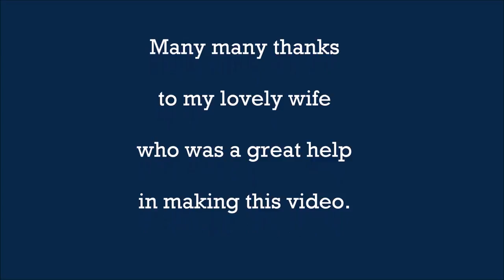Icarus' Myth in Dr Faustus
The allusion of Icarus' myth in the prologue of Christopher Marlowe's Dr. Faustus. Allusion - explained. A brief narration of the plot of Icarus and his father's story (the part that is related to Faustus). A brief narration of Dr. Faustus' plot (The events that can be related to Icarus' myth).
How is this allusion (Icarus' myth) related to Faustus' story?
What do we (as readers) get (understand, benefit) from this combination (the allusion & Faustus' life story)

This is my first video about Marlowe's Dr. Faustus. Check out the second one on this This one is about 'The Selective Understanding in Marlowe's Dr. Faustus'.

Sanapchat: @Aryan_Lit